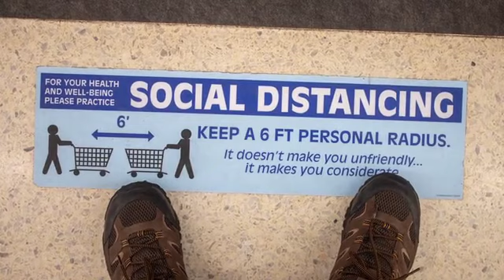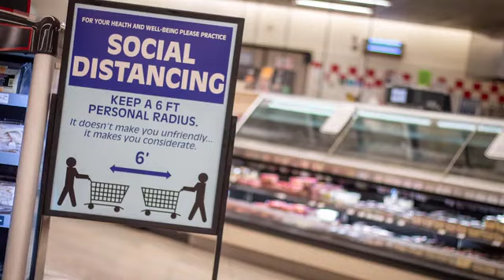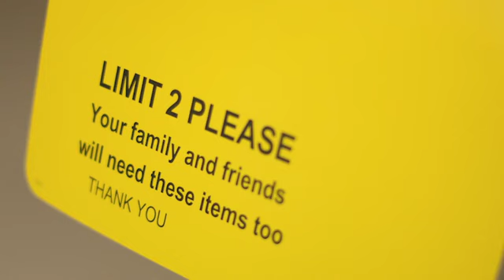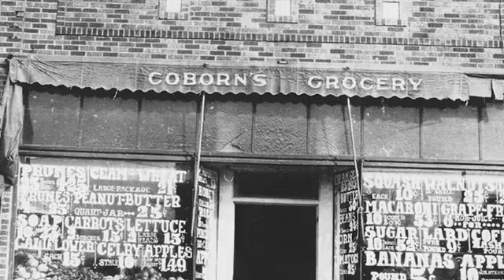Coborn's, Inc. Thanksgiving Message 2020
Happy Thanksgiving from the Coborn's Family! You're the reason we're driven to do more. We are grateful to serve you and your community. Watch a special video from Chris and Emily Coborn to learn more about store safety measures, job opportunities and item inventory changes.